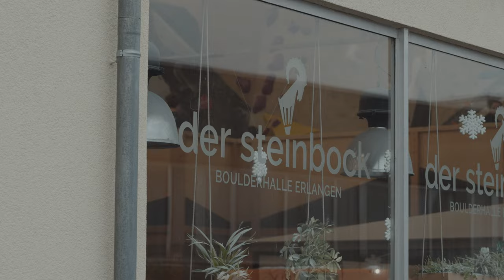🤟 BESTE CROWD EVER! 🤟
Das habt ihr am vergangenen Samstag beim 🤟 DER BOCKT ROCKT 🤟 wieder unter Beweis gestellt.
Darum gibt es jetzt nicht mehr Worte, sondern mehr bewegte Bilder. 🎥
Vielen Dank an @zodion für das Hammer Video 😎
Die Wände sind natürlich schon wieder frisch für euch aufgefüllt und bestückt worden, Langeweile könnt ihr also vergessen.
Euer steinbock
@Mad Rock Climbing  @Freilauf  @OCÚN  @Kapitän Ohlsen @nowlimonade